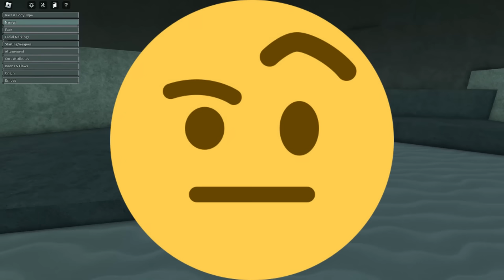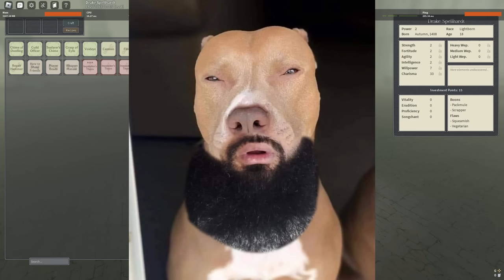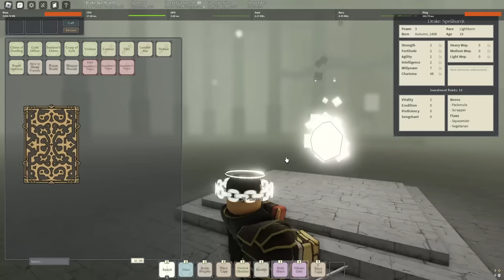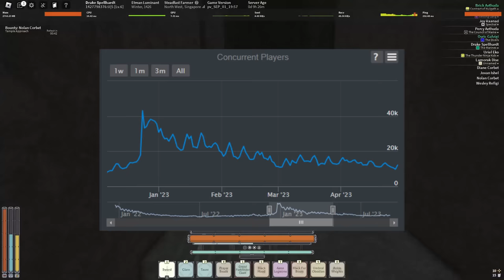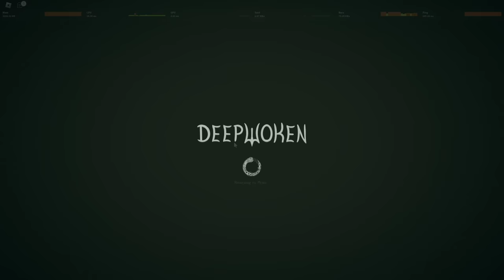LIGHTSKIN PROGRESSION #1 | Deepwoken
Today we start the journey to become the strongest lightskin...